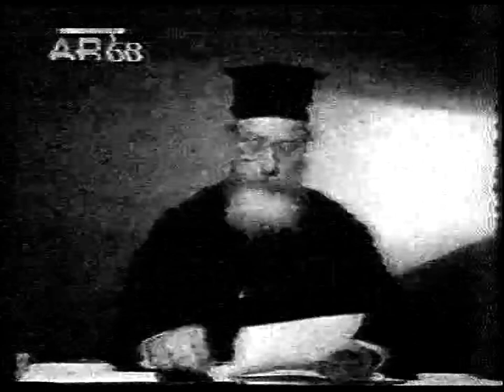1'ΠΑΤΗΡ ΕΜΜΑΝΟΥΗΛ ΚΑΛΥΒΑΣ ''Ο ΠΡΟΣΗΛΥΤΙΣΜΟΣ''25-4-93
1'ΠΑΤΗΡ ΕΜΜΑΝΟΥΗΛ ΚΑΛΥΒΑΣ ''Ο ΠΡΟΣΗΛΥΤΙΣΜΟΣ''25-4-93